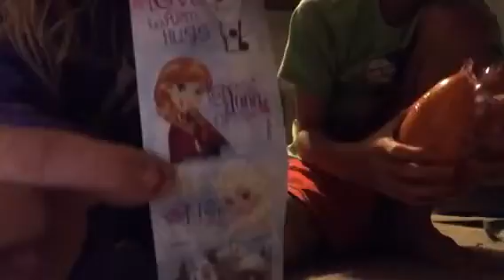New Easter eggs yay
Have a eggselent day